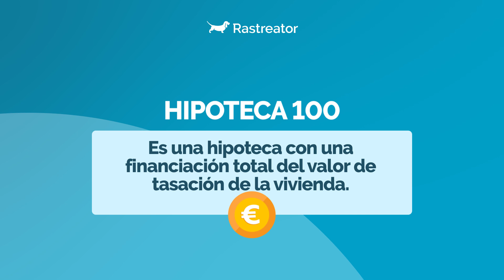Hipoteca 100 | Diccionario de Seguros y Finanzas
¿Qué es la hipoteca 100?

Es una hipoteca con una financiación total del valor de tasación de la vivienda.

Lo común es que los bancos ofrezcan el 80% del valor del inmueble para minimizar riesgos.

Para conseguir una hipoteca 100 debes tener un perfil económico muy bueno (funcionario), ofrecer un buen aval (casa) o recurrir a un broker hipotecario.